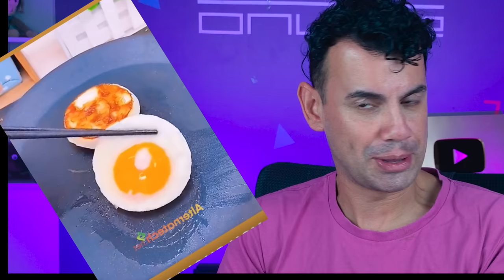PEGADOR DE BEIÇO DE MARIDO, PIA DO ANO 2000, LÂMPADA DE CARNE... - Fubá online